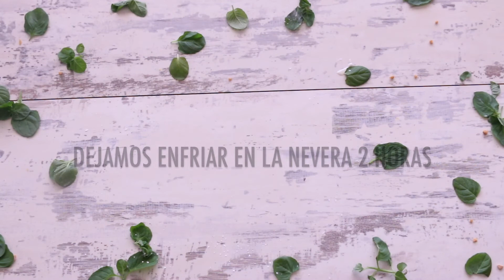Tarta de verano SIN HORNO Y MUY FÁCIL (SUMMER CAKE) - La Dolce Gula Recetas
¡Tarta de Verano sin Horno! Es la videoreceta de esta semana.
Hoy os enseño cómo hacer una sencilla y riquísima Summer cake o tarta de verano paso a paso. Receta fácil, rápida y riquísima. En ladolcegula.com puedes ver todas las recetas.

INGREDIENTES (para molde de 36 cm.)

275 g. Galletas Digestive
100 g. Mantequilla
200 ml. Nata para montar
75 g. Azúcar
150 g. Queso crema
6 Quesitos
200 ml. Leche
1 Sobre de cuajada
Dulce de leche
Almendra crocanti y menta para decorar

Si te gusta, comparte y dale al like.